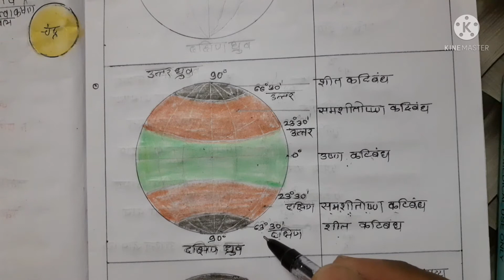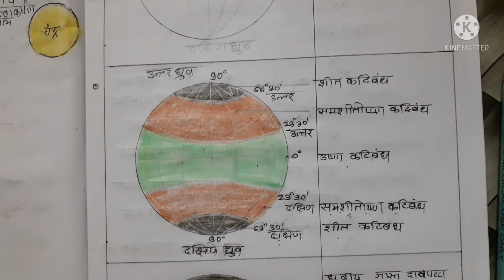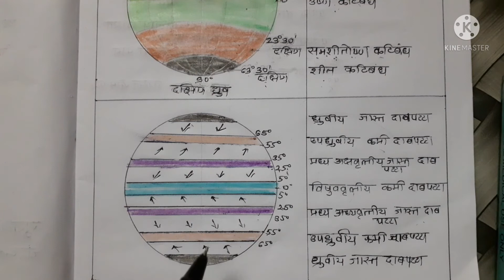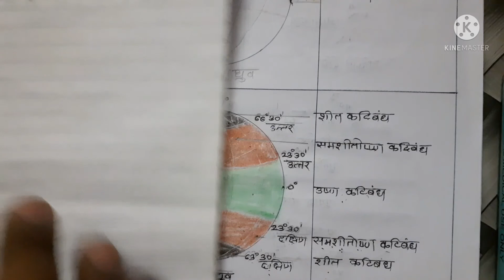Temperature belt and Air pressure belt| तापमान पट्टे आणि हवादाब पट्टे | DRT Lectures |2021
Temperature belt and air pressure belt, Pressure belt on the earth 1. Tropical low pressure belt 2. Sub tropical high pressure belt 3.sub tropical high pressure belt 4 polar high pressure belt, Factors affecting on the earth surface , Isobar line
पृथ्वी वरील प्रमुख वायुदाब पट्टे आणि तापमान पट्टे त्याचबरोबर या पट्ट्यांचा पृथ्वीच्या वातावरणावर होणारा परिणाम हवेचा दाब मोजण्याचे एकक त्याचबरोबर नकाशावरील समान वायुदाब असलेल्या ठिकाणे जोडणारी रेषा यांची माहिती आहे.
vedio link:- Wind and Weather-